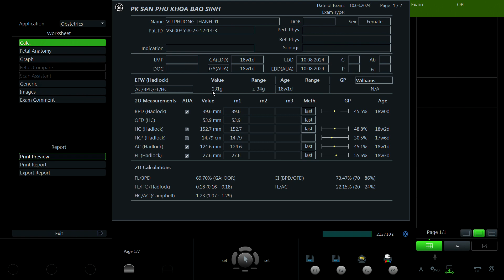Vũ Phương Thanh 1991